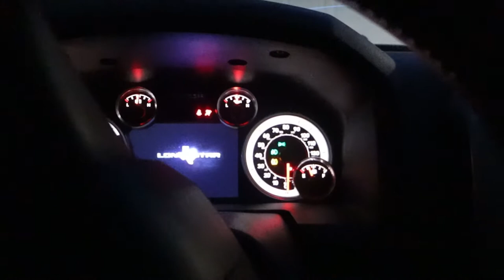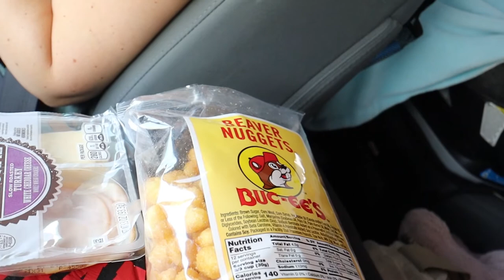Travel and Check In Day at the Shades of Green on Walt Disney World! Bringing my BFF and Toddler!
We have been planning this trip for months! But the time has finally come to go pick up my best friend from the airport so that we can take a drive down to orlando, FL for the 50th anniversary celebration at Walt Disney World! We leave early in the morning as the sun is rising and have a pretty easy drive down I-95. We can't

EQUIPMENT WE USE:
Canon M50 Mark ii
Diety Camera Mount External Mic
Leather Camera Strap
Camera Back Up Batteries
San Disk Memory Cards
USB C Hub Adapter Dock.
LaCie 5TB External Hard Drive
Mini Tripod
Car Camera Mount
Ring Light/Tripod